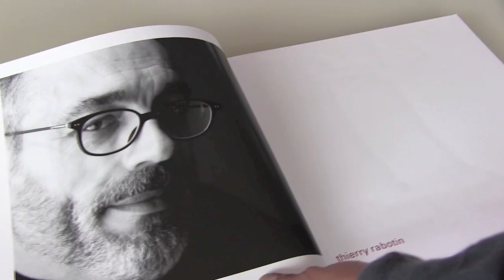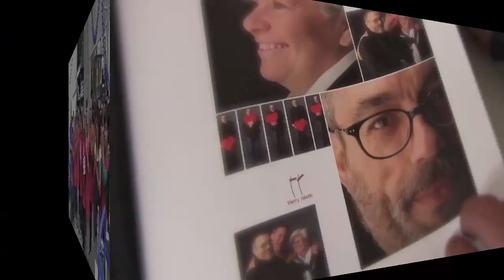Omaggio a Thierry Rabotin - Parabiago Collezioni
Video realizzato per rendere omaggio a Thierry Rabotin, lo stilista di fama internazionale che ha fatto della Città di Parabiago la sua seconda casa. Qui il legame con Giovanna Ceolini, Karl Schlecht e la Parabiago Collezioni.
L'11 agosto 2017 Thierry Rabotin scompare improvvisamente e i suoi dipendenti, che lui definiva i suoi 'collabotìratori', gli vogliono fare un omaggio pubblico con le loro dichiarazioni di affetto e stima. Un coro di voci al quale si aggiunge anche il Sindaco della città della calzatura Raffaele Cucchi per ricordarne il carisma, le competenze, ma soprattutto lo spessore umano.
Per me una bellissima esperienza!